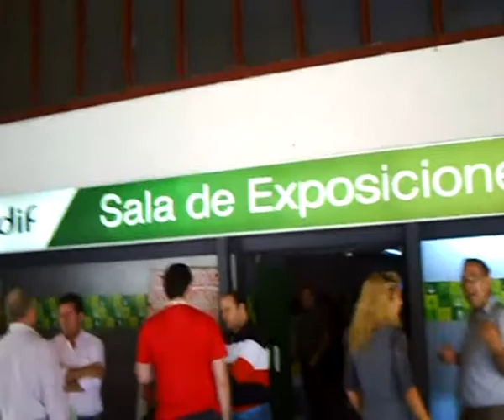Mercadillo de trenes - Estación Chamartín de Madrid, 25 de septiembre 2010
El 25 de septiembre de 2010 se celebró en la estación de Chamartín de Madrid "El mercadillo de modelismo ferroviario, juguete antiguo y de colección". Este evento se viene celebrando desde hace varios años en las instalaciones de la estación ferroviaria de Chamartín de Madrid, utilizando la planta de la terraza y la sala de exposiciones de ADIF. Todos los últimos sábado de mes, excepto en agosto, de 10:00 a 14:00 es punto de encuentro de multitud de aficionados de Madrid y de todos los rincones de la península. A este mercadillo acuden a instalar sus mesas de venta, con material ferroviario a escala, tanto profesionales como aficionados a este hobby. Siendo posiblemente, por el número de mesas montadas relacionadas con el modelismo ferroviario, el mayor mercadillo de trenes nuevos y de ocasión que se celebra en España.